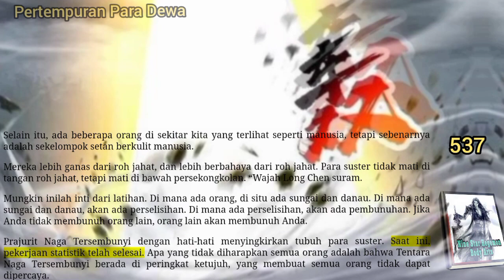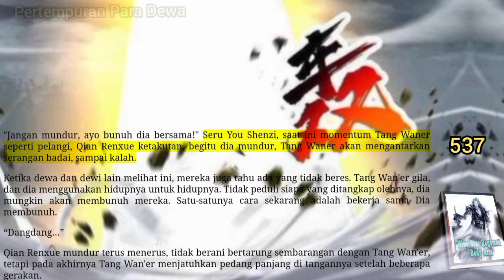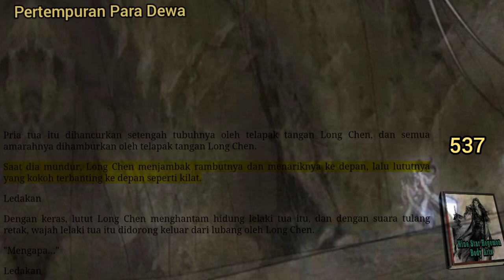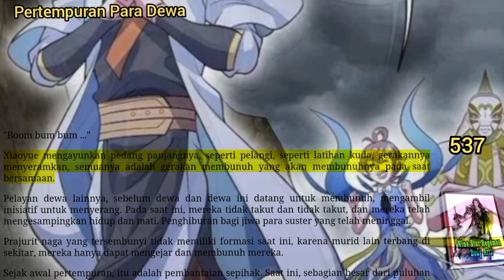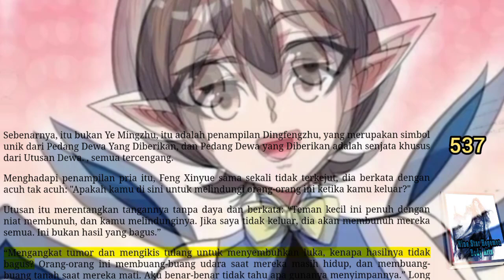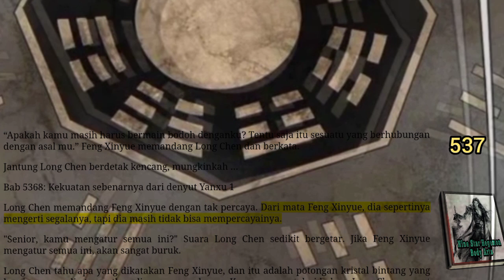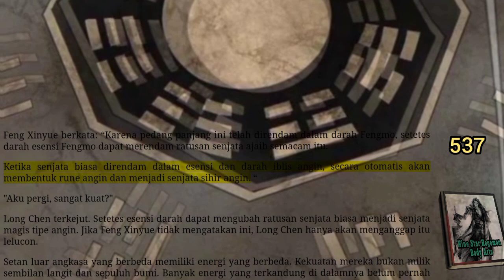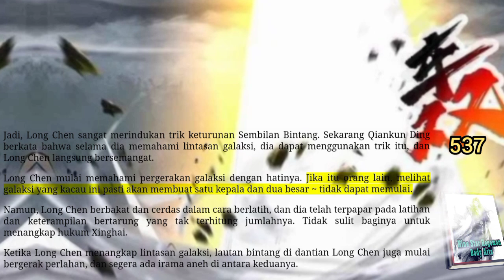Pertempuran Para Dewa, NSHBA 537